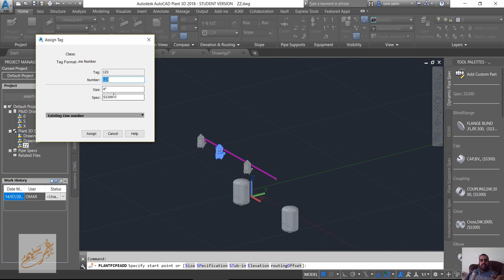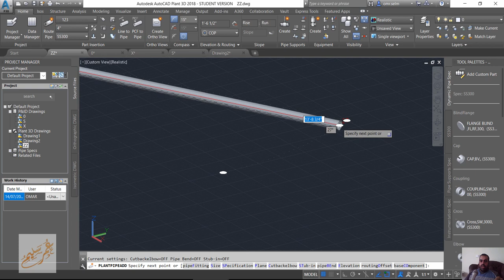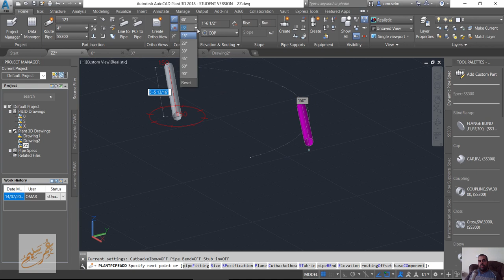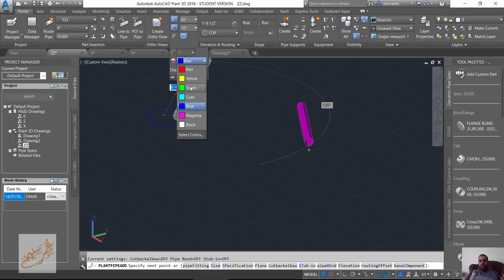11 AutoCAD Plant 3D compass